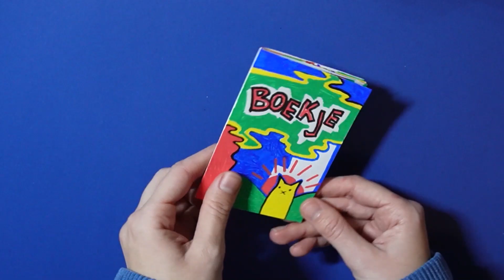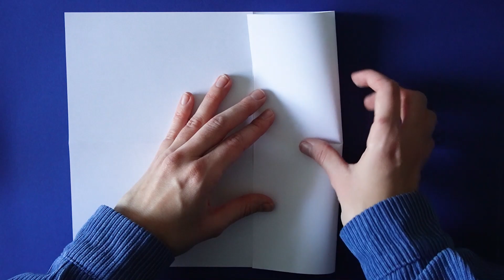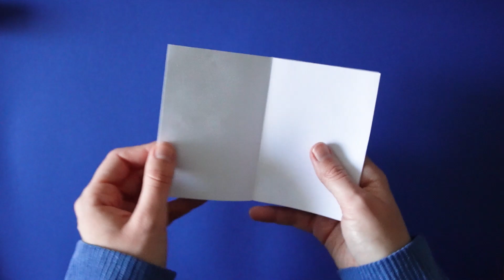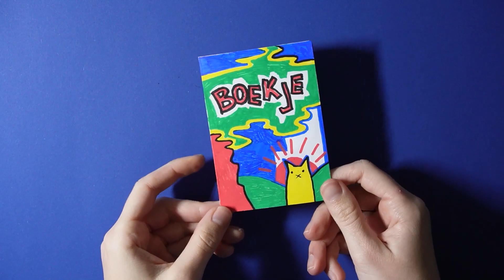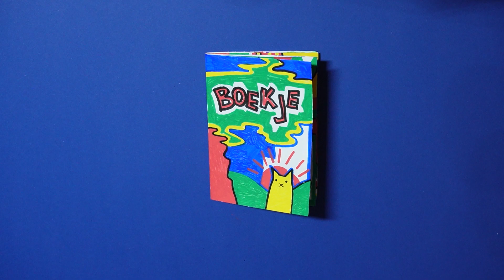Zo maak je een BOEKJE met 1 PAPIERTJE!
CORRECTIE: bij 1:00 moet je na het vouwen, het papiertje omdraaien! Dat stukje heb ik er per ongeluk uit geknipt.

Excuses voor de hoofdletters

00:00 Intro
00:11 Boekje vouwen
02:20 Lijmen
03:53 Tekenen
04:47 Eindresultaat
05:31 Extra tip!